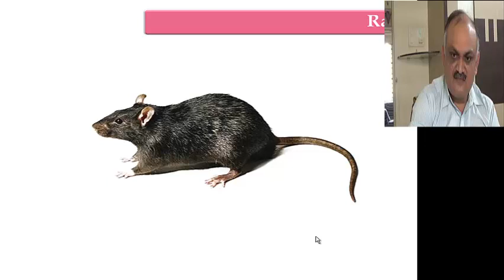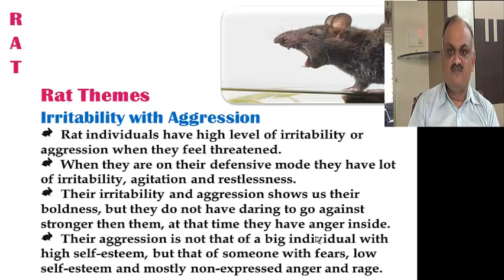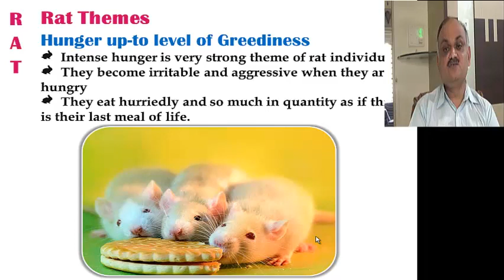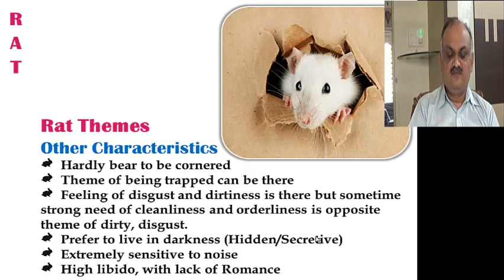Rattus Rattus (Rat)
Rattus Rattus understanding extracted from Online Mammal Video Course
• Angry, Aggressive
• Fearful, Frightful
• Panicky
• Lascivious
• Highly sexual
• Greedy
• Fast and Furious
• Lack of morality
• Sensual
• Displeased